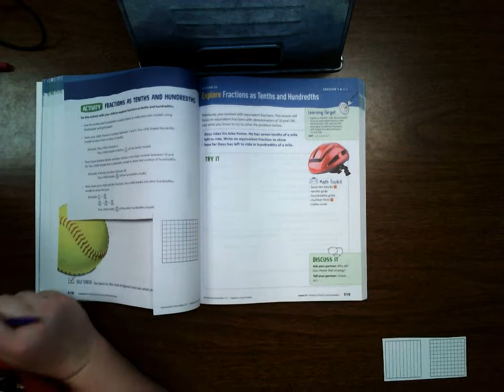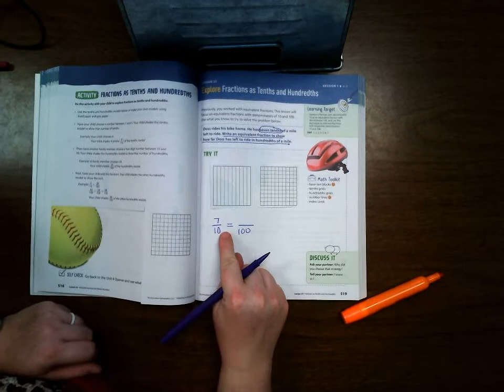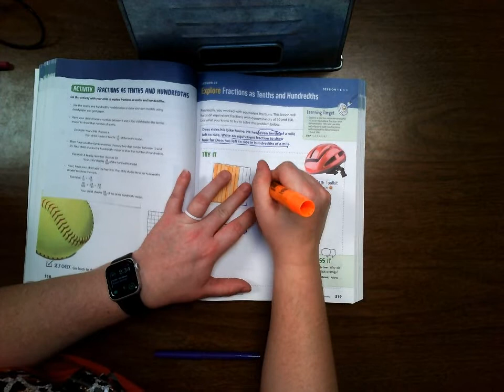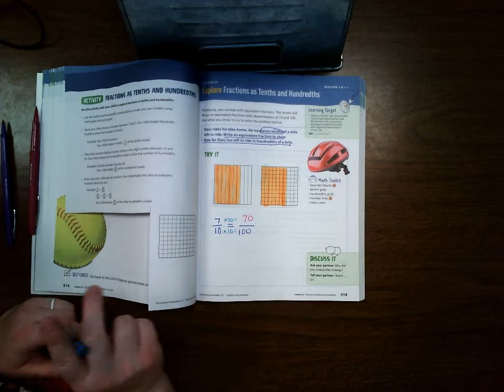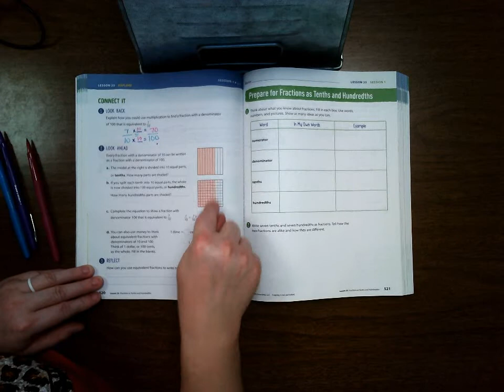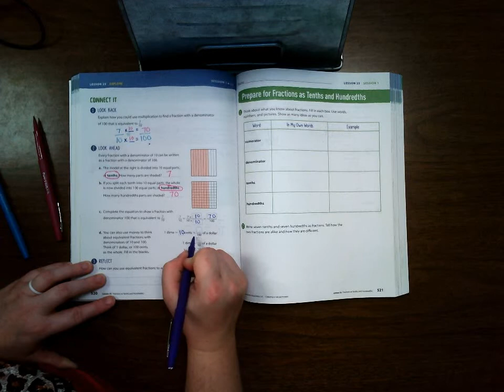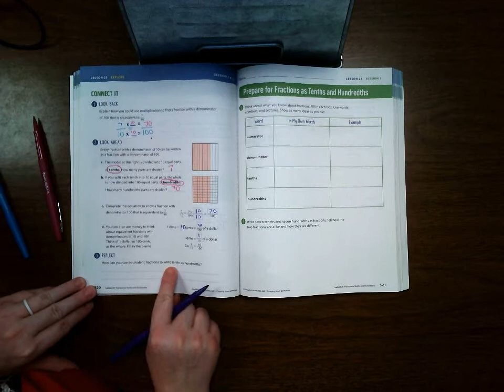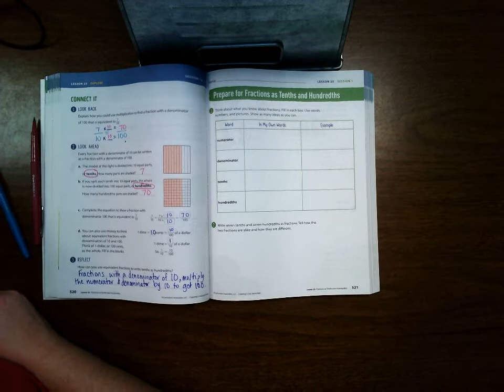Lesson 25 Session 1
Ready Classroom Mathematics Lesson 25 Session 1 Fractions as tenths and hundredths.